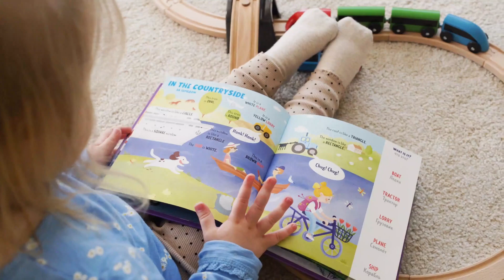تربية و تعليم الاطفال في كندا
مدارس كندا الابتدائية هي المدارس التي تقدم مراحل التعليم الأولى لجميع الأطفال في كندا من المقيمين باختلاف طوائفهم أو جنسياتهم الأصلية.

ويهتم كثيرا الآباء والأمهات بمعرفة المزيد عن مدارس كندا الابتدائية من أجل الاطمئنان على مستقبل أبنائهم وعلى تعليمهم الأساسي في كندا.

وتزداد أهمية المعرفة إذا كان هؤلاء الآباء من المهاجرين أو القادمين الجدد إلى كندا، ضمن حالات الهجرة أو اللجوء العديدة التي تأتي سنويا إلى كندا.